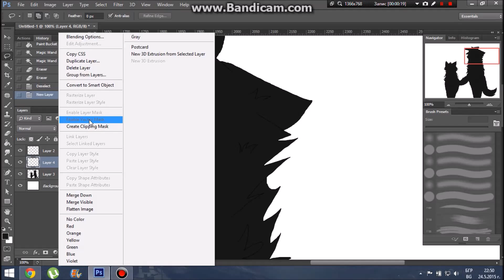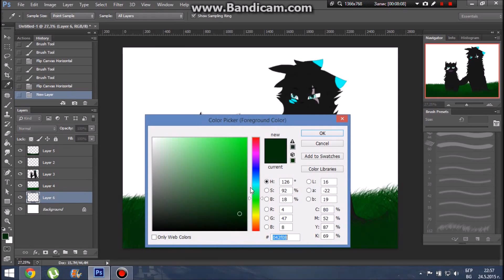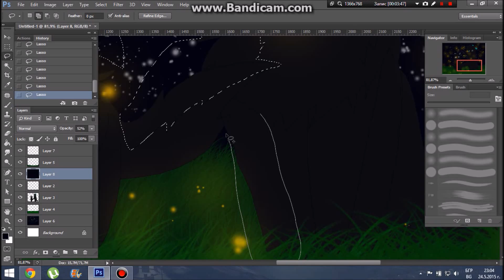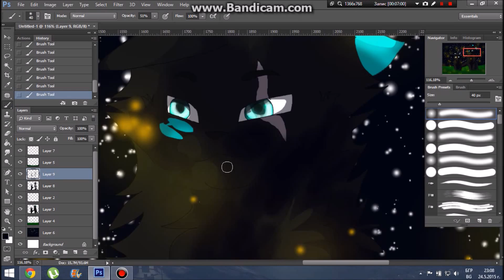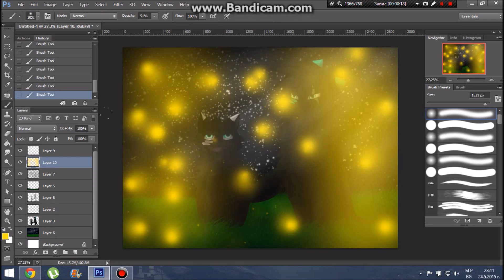In The Night- speedpaint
program-photoshop
song- Avicii - The Nights (Mau Kilauea's Tropical Remix)